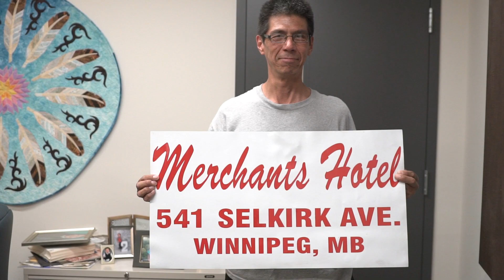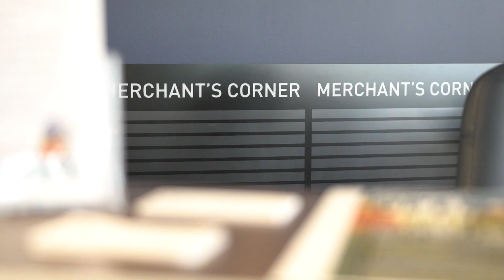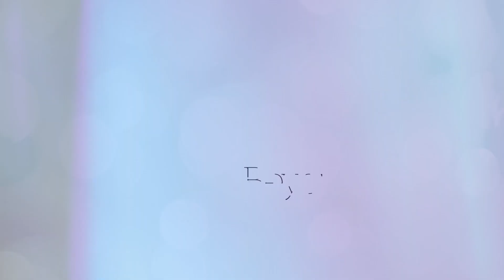Indigenous and non-Indigenous students work toward reconciliation in Winnipeg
Jim Silver helped move his University of Winnipeg department to Winnipeg's inner city in an effort to break down segregation between Indigenous and non-Indigenous students.